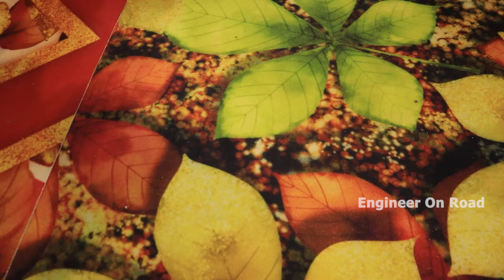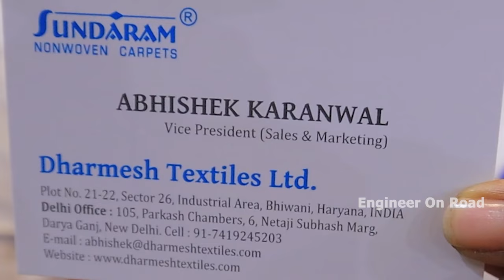दरी, कालीन का बिजनेस शुरू करें | Carpet Manufacturer in india | Sundaram Carpet in AAKAR 2022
Having over 35 years of experience, we have expertise in manufacturing different types of high quality products like Non Woven  Carpets, Laminated Non Woven Carpets, etc. All the items are made-up with graded Polyester Fibers, PP Fibers, Jute, etc. that enables us to produce the best quality products. Our products are available in various types depending on customers' diversified requirements. Such types include the following:

carpet business,
carpet business plan,
carpet business in india,
carpet business ideas,
grass carpet business,
how to start carpet business,
floor carpet business,
carpet business branding
carpet manufacturer in india,
carpet manufacturers in india,
carpet factory in india,
carpet manufacturing process in india,
carpet manufacturer in india and china,
carpet manufacturer in india by area